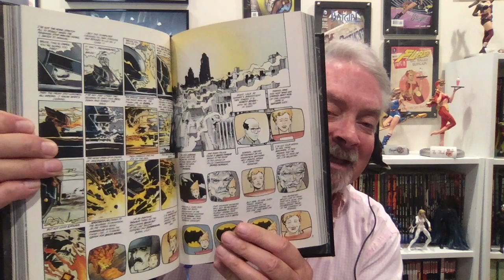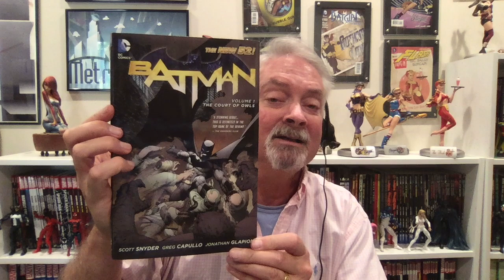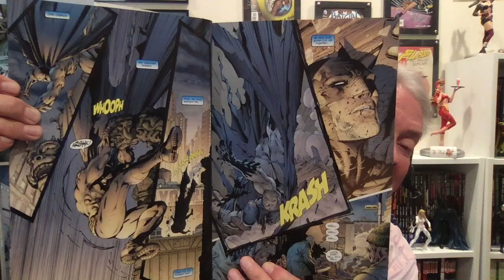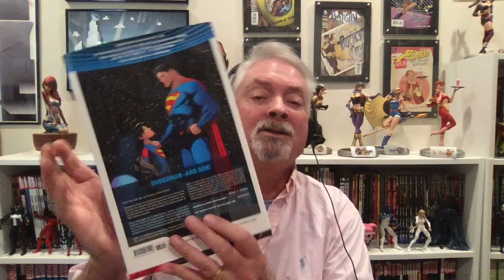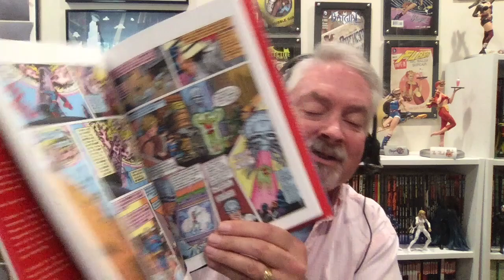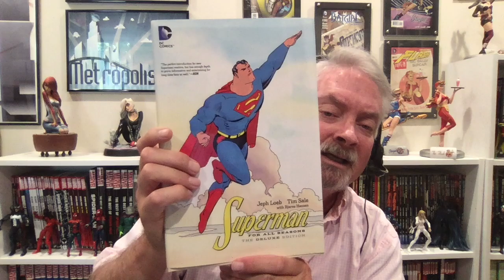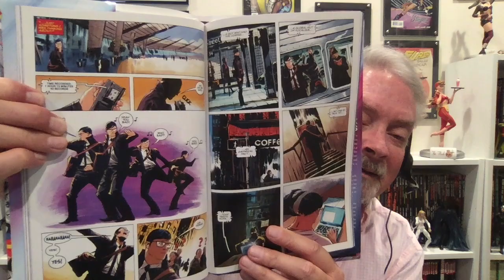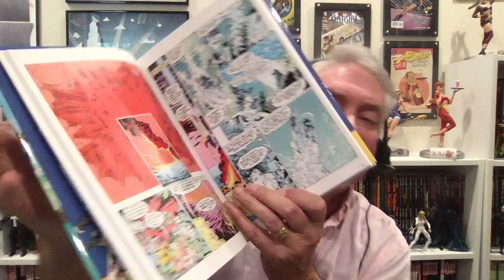Guide to Building Your Collected Editions Collection: DC Comics Part 1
***I forgot Secret Identity by Kurt Busiek for Superman! Get it!***